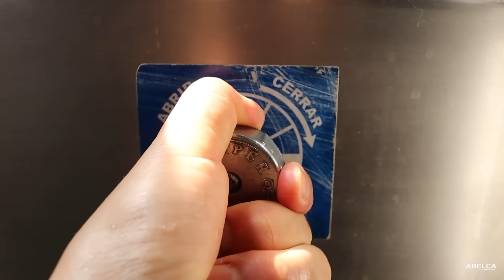Tiradito de Pejerrey con Camote Glaceado | Abelca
Ceviche o Tiradito de Pejerrey en salsa de Aji Amarillo,con una Chalaquita super fresca y camote Glaceado.